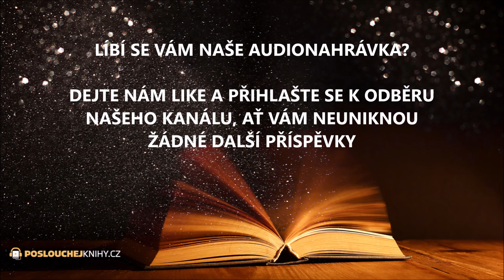Hans Christian Andersen: Slavík (2/2)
Druhá část klasické pohádky Hanse Christiana Andersena o pyšném čínském císaři a ptáčkovi jehož zpěv dokázal dojmout i samotnou smrt.

Autor:         Hans Christian Andersen
Interpret:    Rostislav Trtík
Produkce:  Lukáš Sýkora

V rámci projektu „Pohádky do ouška“ vám přinášíme klasiku české i světové dětské literatury.